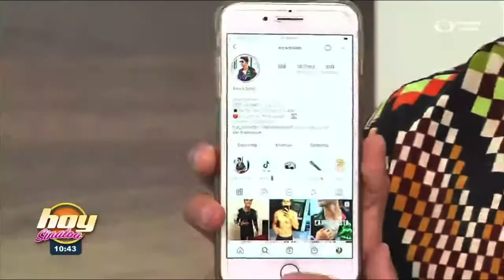Alexis Siles presentando “La Propuesta” Hoy Sinaloa Televisa 🇲🇽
Presentando Su nuevo sencillo La Propuesta